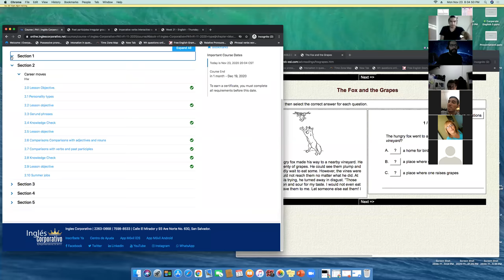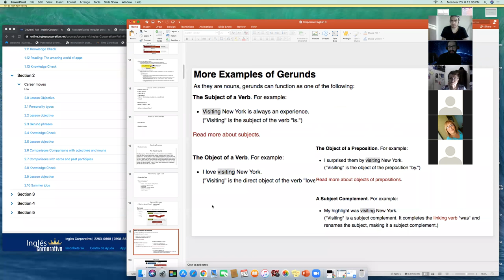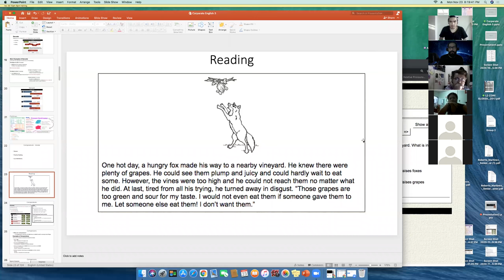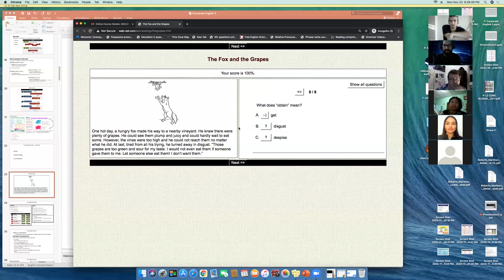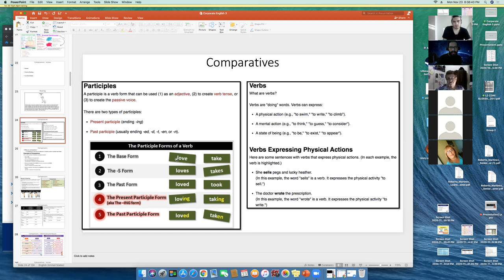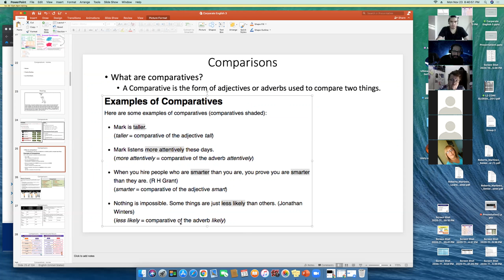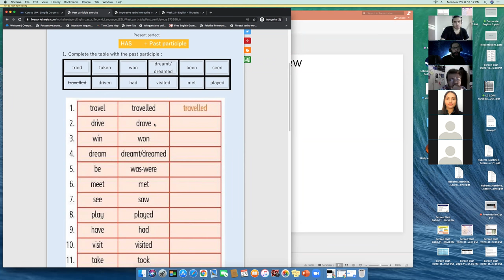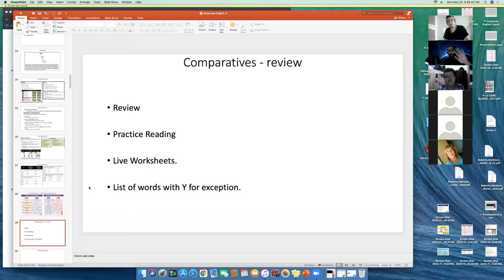Ingles Corporativo- PA1-01-8-9-PM-11-20 - Wk 2 Day 1